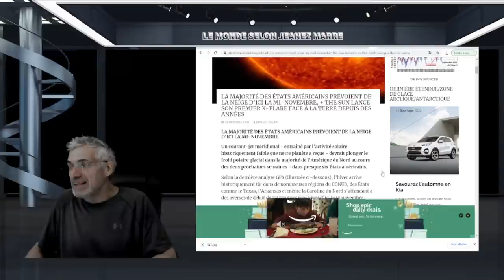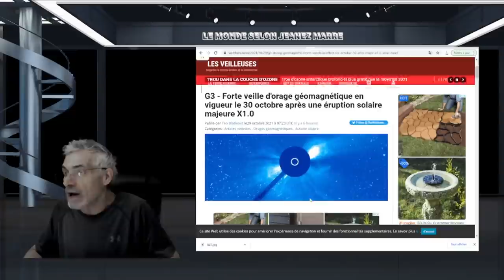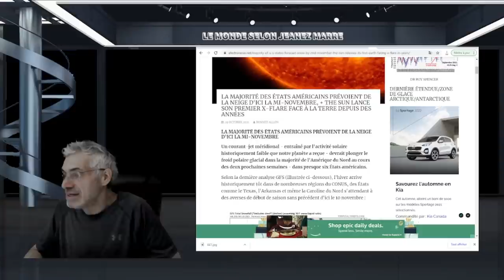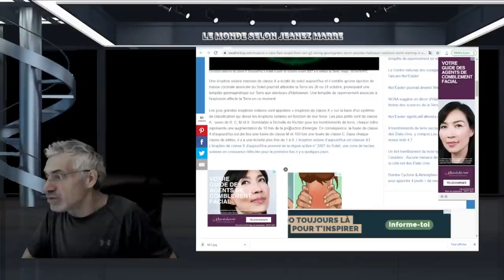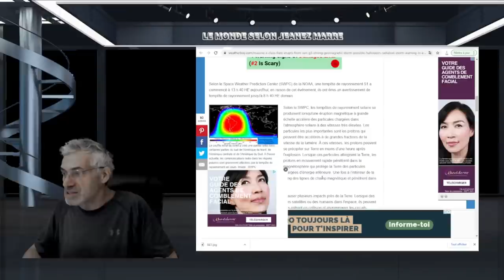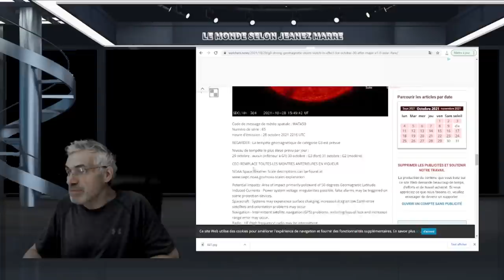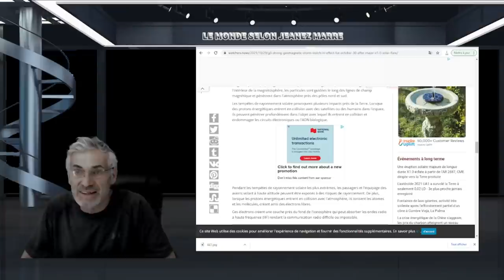Forte veille d'orage géomagnétique en vigueur le 30 octobre après une éruption solaire majeure X1.0.